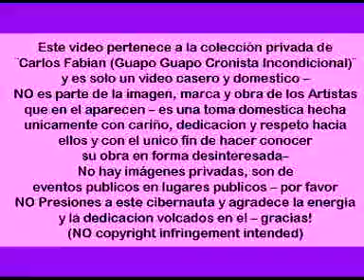NoDISCO@En ViVo FieStas EYeLiNer hALLOwEEN 27.10.2012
Presentacion de la banda NoDisco en las Fiestas Eyeliner (edicion Halloween) en vivon en el Salon Real de Balvanera, Buenos Aires Argentina, Octubre del 2012

Presentadora: Divina Daniela Ruiz

NoDisco: LOLI ALVAREZ / LEAN BISOGNO / DIEGO D'AMORE / DARDO SCHMEIGEL / DAMIAN MAZZOLA / NICO D'AMORE